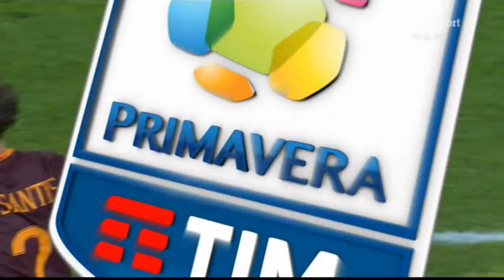FINAL EIGHT PRIMAVERA: Roma - Lazio 5-0